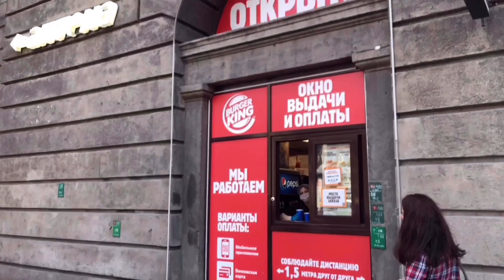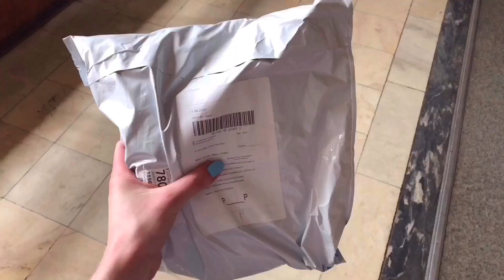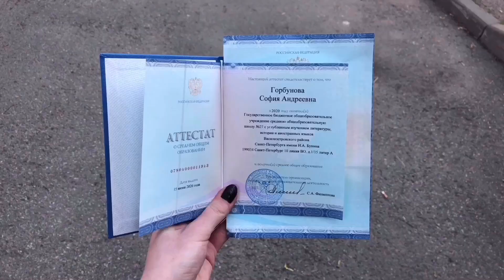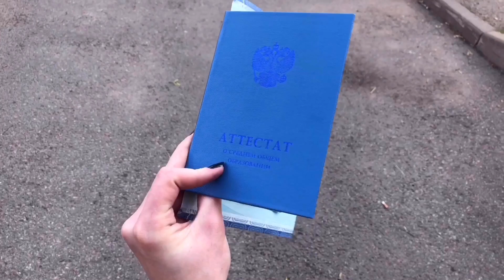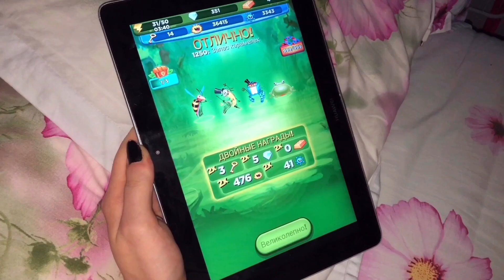Неделя со мной #9 / Вручение аттестатов,юбилей,разводные мосты,новоселье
Рецепт:
Печенье - 600 гр
Какао-порошок - 3 ст.л
Печенье измельчить,в кастрюле смешать масло,сахар,какао,молоко,не доводя до кипения. Получившуюся заливку смешать с печеньем,сформировать колбаски,убрать в морозилку минимум на два часа. Приятного аппетита❤️